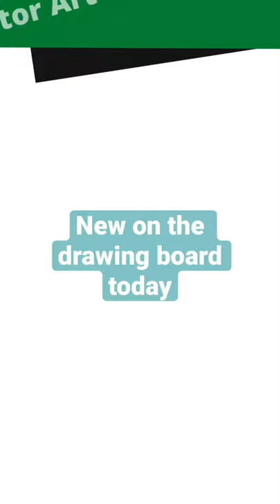Two Tractor Drawing Outlines on drawing board today? Any guesses what they are?